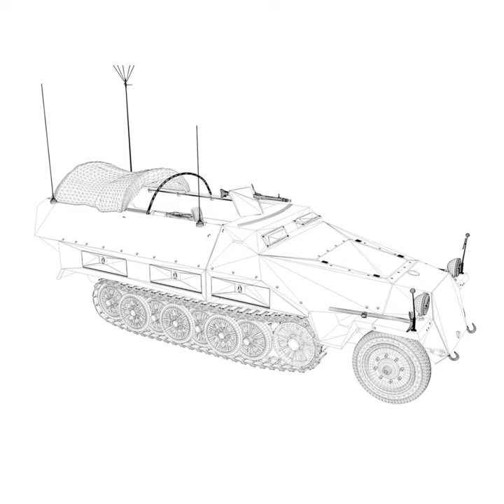3D Model of SD.KFZ 251/3 Ausf.D - Communications Vehicle Review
SD.KFZ 251/3 Ausf.D - Communications Vehicle 3D Model Review

Originally modelled in cinema4D. Detailed enough for close-up renders.

Sd. Kfz.251 / 3 - mittlerer Funkpanzerwagen - communication machine. Depending on the purpose, FuG 4, FuG 5, FuG 7, FuG 8, FuG 11 and FuG 12 radio stations were equipped in various combinations. Mast, pin and loop antennas were used.

Features:
- Inside scene: Model without textures

NOTE: The file contains only the model without any textures.

- c4d Version R16
- Polygones - 346939 Vertices - 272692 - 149 Objects

- obj File - lwo file - 3ds file - fbx file Version 2010

How to use this 3d model demo: Use one of the file formats included with this 3d model such as 3ds, fbx, c4d, lwo, obj

Discover other quality 3d models reviews of Military Vehicles available from our 3d model marketplace for immediate download in several other 3d file formats including 3ds, obj, maya, max, fbx, c4d, dae, etc for your 3d modeling, visualization, VR / AR and CG project needs

302600